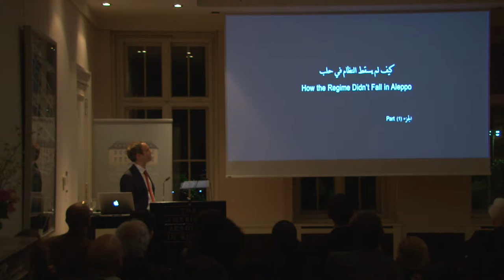Robyn Creswell: Arabic Poetry and the Project of Modernity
In popular accounts as well as UN Development reports, the Arab world appears uniquely resistant to modern ways of being and styles of thought. Yet debates about modernity have long been at the center of intellectual life in the region, and the most sophisticated versions of these debates happen in poetry. The cultural heritage that seems most threatened by modernity is precisely the one poets have traditionally served to protect. Robyn Creswell’s lecture asks how modern Arab poets have reconciled the demands of innovation and cultural preservation—the demand to make it new with the demand to make it authentic--and reflect on the way debates about culture and modernity have been reflected in the recent uprisings.